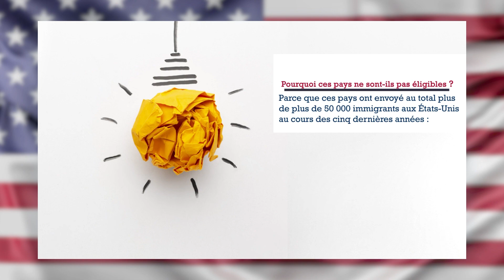La DV Lottery -2025 C’est parti | Bonne Chance a Tous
A partir  de ce  mercredi 4 octobre 2023  a 12h00 (midi), jusqu ‘au  mardi 7 novembre 2023 a midi les  candidats pour le programme DV-2025  doivent soumettre leurs candidatures  sur le site officiel : www. dvprogram.state.gov. Tous est Gratuit. S’il vous plait
N'attendez pas la dernière semaine de la période d'inscription pour vous inscrire, car une forte demande peut entraîner des retards sur le site web.